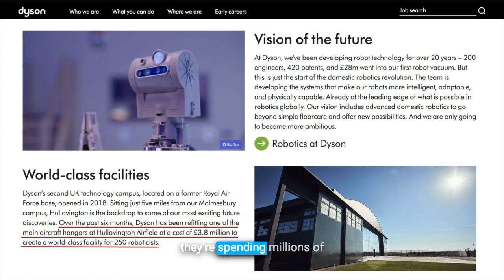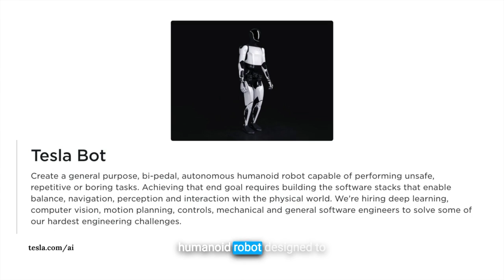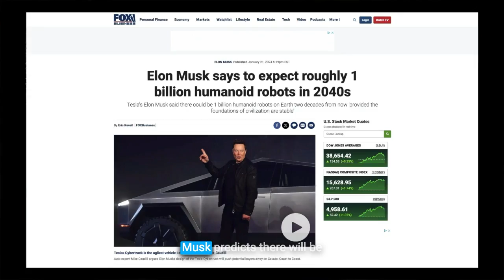The Future of Robot Maids (Gonna Be Huge!)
Dive into the future with Tekmorrow as we explore the exciting evolution of household technology in "The Future of Robot Maids." From spending countless hours on tedious chores to envisioning a world where a robot impeccably maintains your home, we dive into what the future holds for domestic robotics.

With insights into cutting-edge projects from Dyson, TidyBot, and Tesla's Optimus, this video paints a vivid picture of how robotic maids could transform our daily lives by 2034.

TIMELINE:
00:00 - Introduction
00:46 - Making Robot Maids a Reality
01:38 - Imagine the Future
03:05 - Key Players in Robot Maid Tech
05:39 - Robot Maid Challenges
06:35 - Conclusion

KEY POINTS:
- The staggering amount of time the average person dedicates to household chores annually.
- An imaginative leap into 2034, where robotic maids like Rosie become an integral part of the family, taking over tasks with precision and care.
- Overview of the advancements in robotics by leading innovators like Dyson, TidyBot, and Tesla, and how they're pushing the boundaries beyond basic tasks to more complex household management.
- Discussion on the market potential for robot maids, highlighting the expected growth in the home cleaning services sector.
- Challenges and considerations surrounding the integration of robot maids into households, including safety, privacy, and ethical concerns.

WHO SHOULD WATCH:
- Tech enthusiasts curious about the future of domestic robotics and artificial intelligence.
- Busy professionals and parents looking for a glimpse into a future with more free time and less household work.
- Fans of futuristic technologies and science fiction, intrigued by the practical application of robots in everyday life.
- Skeptics and critics of automation, interested in understanding the challenges and debates surrounding the adoption of robot maids.
- Anyone dreaming of waking up to a clean house without lifting a finger, wondering when and how this could become a reality.

Dive into this fascinating journey towards a future where robotic assistants could significantly change how we manage our homes.

Join the conversation and share your thoughts on whether you're ready to welcome a robot maid into your home.